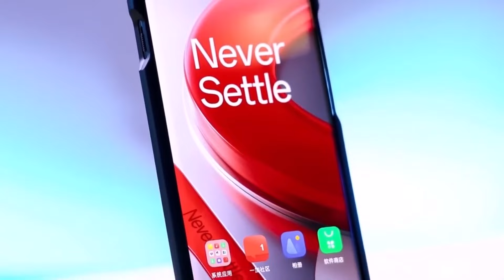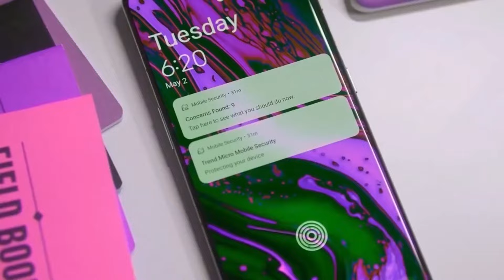OnePlus 13 - EVERYTHING IS HERE!!!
Should You Wait for the OnePlus 13? Here's What You Need to Know!
The OnePlus 13 is just around the corner, and it's bringing exciting new features like a BOE X2 quad-curve display, the latest Snapdragon 8 Elite chip, and magnetic wireless charging! In this video, we'll compare the upcoming OnePlus 13 with the current OnePlus 12 to help you decide if it's worth the wait or if you should stick with what you have. Plus, with rumors of a redesigned circular camera module and improved Hasselblad collaboration for better photos, this could be a game-changer. Should you upgrade?